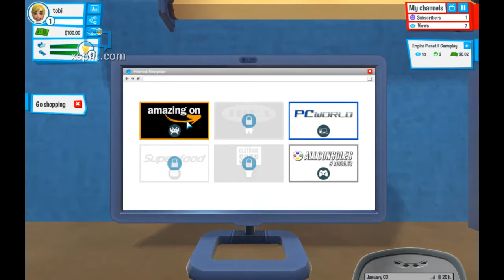Trying Out Youtubers Life (SIMS MEETS TUBE TYCOON )